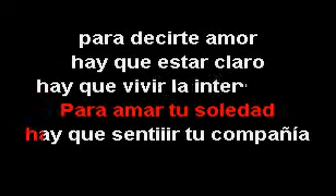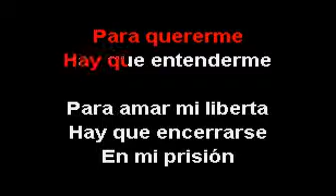MARIDALIA HERNANDEZ PARA QUERERTE SMITH KARAOKE